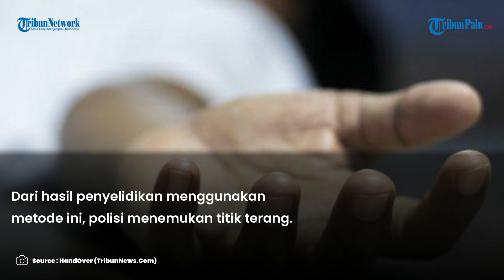Jurus Polisi 3 Hari Ungkap Kasus Indriana, Sejoli Devara Putri dan Didot Ditangkap di Indekos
TRIBUNPALU.COM - Hanya dalam waktu tiga hari setelah jasad Indriana Dewi Eka Saputri (25) ditemukan, ketiga pelaku di balik kasus itu tertangkap.

Mereka dicokok di kawasan Jakarta Pusat. Dalam mengusut kasus penemuan jasad Indriana, polisi menggunakan metode scientific crime investigation.

Teknik ini menggabungkan metode penyelidikan dan ilmu pengetahuan.

Dengan metode ini, polisi bisa mengetahui data sidik jari serta identitas korban.

Dari hasil penyelidikan menggunakan metode ini, polisi menemukan titik terang.

Terungkap lah identitas sosok jasad perempuan itu. Jasad perempuan itu bernama Indriana Dewi Eka Saputri.

VP : Gunn

Update TribunPalu.com:
Fanpage Facebook : Trlibunpalu.com
YouTube TribunPalu: Tribun Palu Official